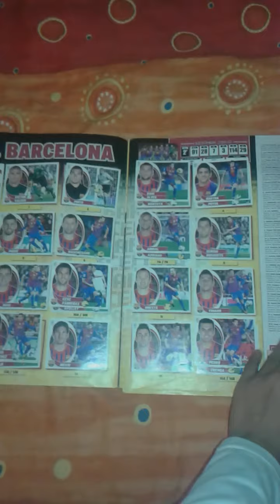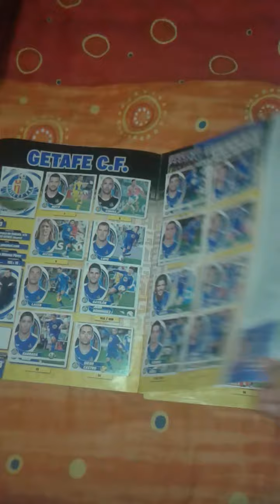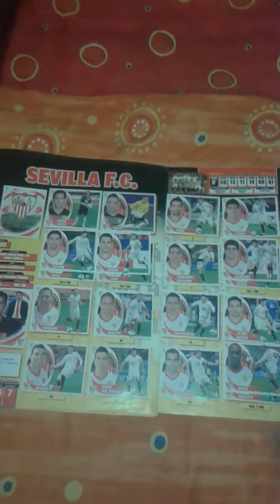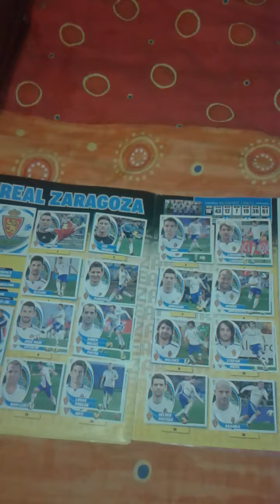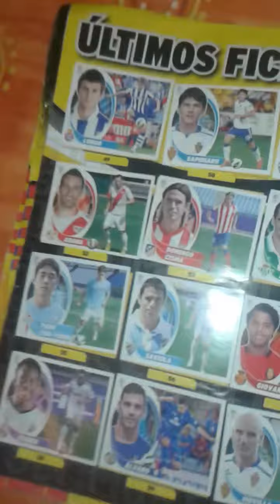Reto pack opening de Liga este 2012-2013